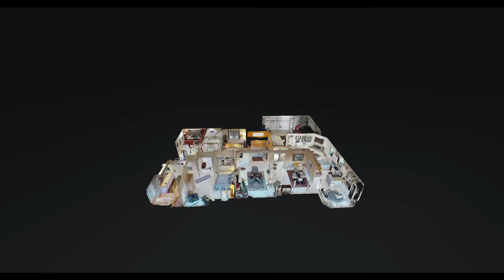47310 Blazing Star Lane, Palm Desert, Ca 92260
This custom home is located in a quiet neighborhood among other maintained homes. The home is on an elevator lot that provides privacy. you will feel like you are living in your own private resort. Large windows will allow you to admire the overlook of the mountains, and pool. Located minutes to world class El Paseo shopping and Restaurants. There is a nearby greenbelt for walks and just 1 mile away is the World famous Living Desert Zoo.
Stephen Powell
01488821